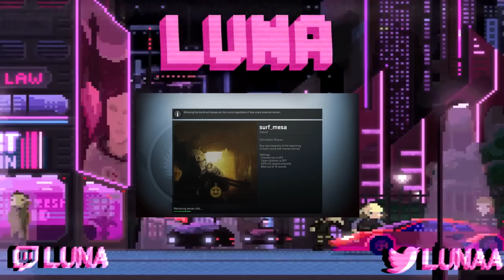THEY WERE HAVING SEX IN PUBLIC...